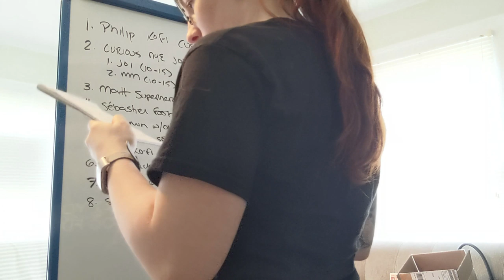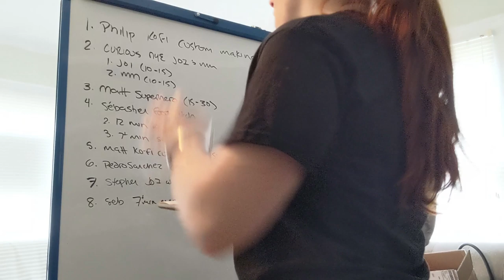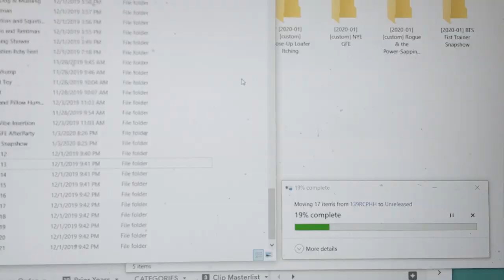How Custom Clips Are Made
As part of my new commissioned video initiative, one lovely subscriber requested that I detail out all the work that goes into making custom videos. When I actually took the time to lay everything out I was even a little bit surprised by how much work goes into them!

This runs you through the process from the initial email to publishing the video and I'll include links to everything I use, software-wise, as well.